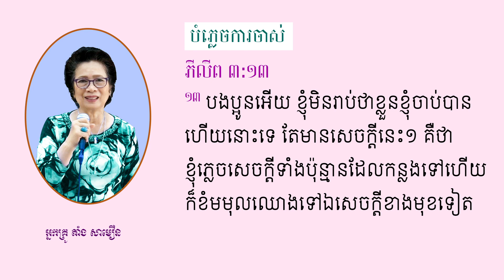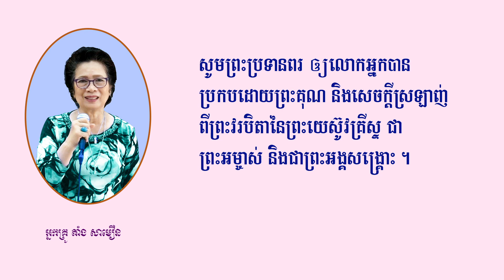បំភ្លេចជីវិតចាស់ សម្លឹងឆ្ពោះទៅឯជីវិតថ្មី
ស្តីអំពី: ​​បំភ្លេចជីវិតចាស់ សម្លឹងឆ្ពោះទៅឯជីវិតថ្មី
Phnom Penh New Life Church